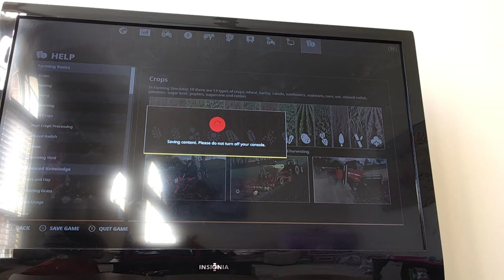Farming Simulator! New Golf Cart